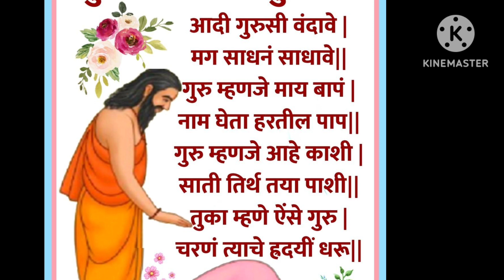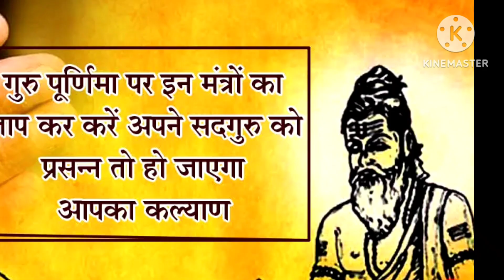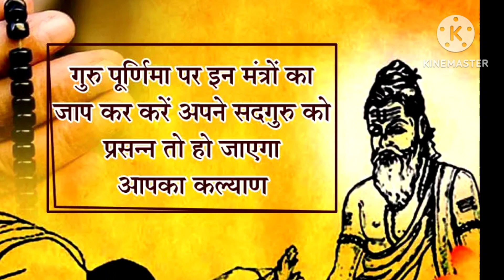गुरुपौर्णिमा 2023 संपूर्ण माहीती |Guru Purnima 2023 mahiti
गुरुपौर्णिमा 2023 तारीख,महत्व,मुहूर्त |गुरुपौर्णिमा संपूर्ण माहिती मराठी |Guru Purnima 2023 mahiti
गुरुपौर्णिमेपर्यंत करा २१ दीवसांची स्वामींची
सर्वात प्रभावी सेवा, सगळ्या मनोकामना १००%
पूर्ण होतील
३ जुलै 2023 गुरुपौर्णीमेपर्यंत करा या
स्वामींच्या सर्वात प्रभावी सेवा, जे नशीबात नाही
ते पण मिळेल

स्वामी समर्थ ११ गुरुवार व्रत पूजा मांडणी कशी करायची इच्छापूर्ती व्रत/ स्वामींचा पहिला गुरुवार

गुरुपौर्णिमा,guru purnima 2023, गुरुपौर्णिमा 2022, गुरुपौर्णिमा 2023, 2023 guru purnima,2023 ki guru purnima,guru purnima 2023 date,2023 guru purnima date,गुरु पूर्णिमा 2023 में कब,13 july 2022 गुरुपौर्णिमा,guru purnima 2023 kab hai,गुरुपौर्णिमा विशेष,गुरुपौर्णिमा माहिती,2023 में गुरु पूर्णिमा कब है,गुरुपूर्णिमा,2023 पूर्णिमा,गुरुपौर्णिमा माहिती मराठी,व्यास पुर्णिमा 2023 में कब,गुरुपौर्णिमा पर कविता हिंदी में,गुरुपौर्णिमा व्हाट्सअप स्टेटस